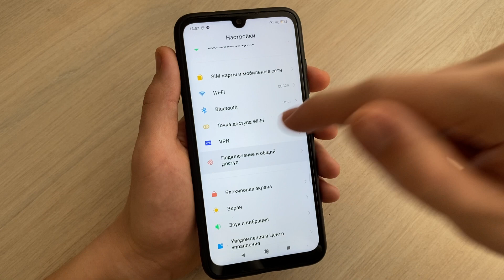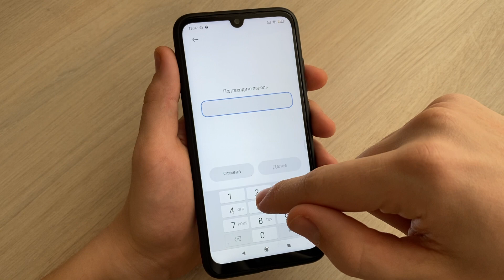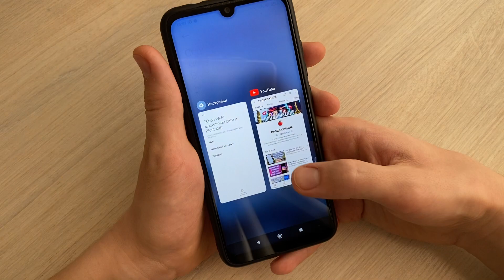Что делать если плохо работает Wi-Fi или мобильный интернет на Телефоне ?